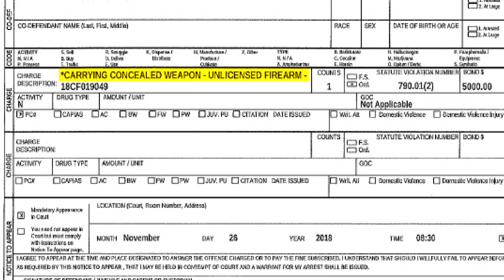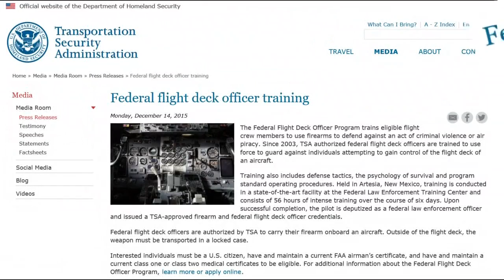Sun country pilot with gun arrested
This is a story that a lot of you are talking about. A Minnesota pilot - caught with a loaded gun while trying to pass through Florida airport security. KARE 11's Karla Hult breaks down what happened, and what the rules are when it comes to pilots.